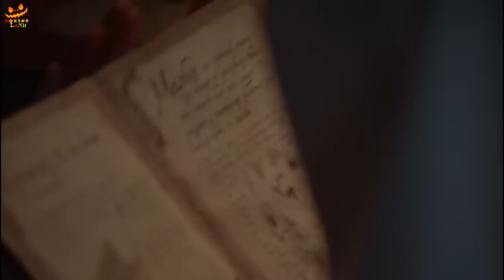Nightmare Cinema (2018) Explained in Hindi | Hindi Voiceover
Storyline
Mick Garris directs the linking sequences set in a cinema theatre where Mickey Rourke is the projectionist and the audience are lured in to view films which feature strangely familiar characters. The Thing in the Woods, directed by Alejandro Brugués is a pastiche which throws in every cliche from slashers to alien spiders. Mirare directed by Joe Dante deals with the weirder aspects of cosmetic surgery philia, taking it far beyond any logical conclusion. Mashit directed by Ryûhei Kitamura takes place in a Boarding School where staff and pupils are possessed by Demons. This Way to Egress directed by David Slade is filmed in dark monochrome, a woman loses touch with reality and seems to have crossed into a frightening parallel universe. Dead directed by Mick Garris is set in a hospital where a boy fights evil spirits and a real life murder